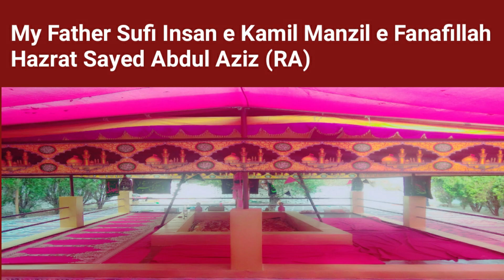||Owl (Ullu)|| Imam Jafar Sadiq (AS)|| Ghamgusar e Imam Hussain (AS)||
786\92\110

Voice.Research.Concept.and Produced by
Sayed Aamir Najaf
Owl (Ullu)
Imam Jafar Sadiq (AS)
Ghamgusar e Imam Hussain (AS)